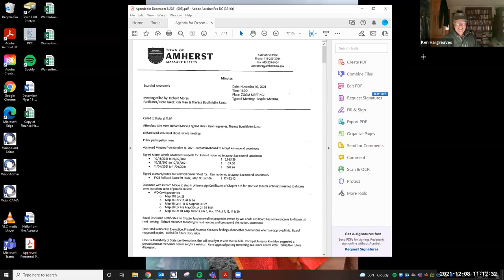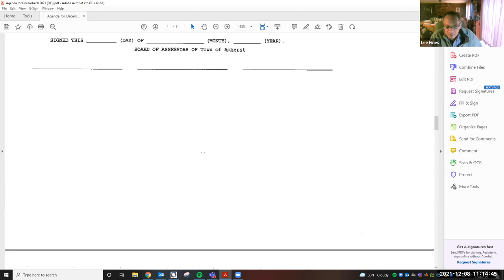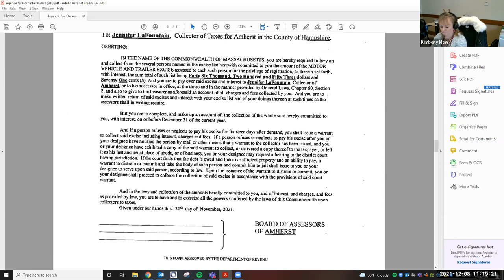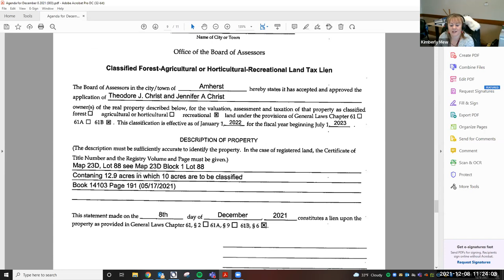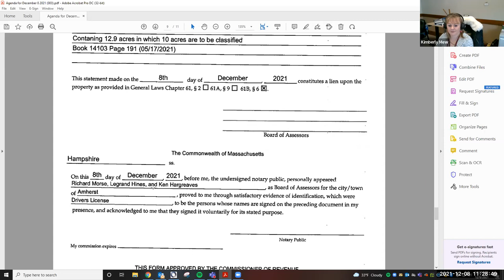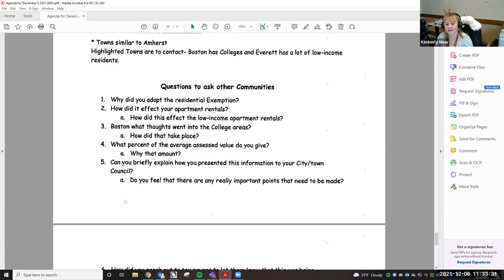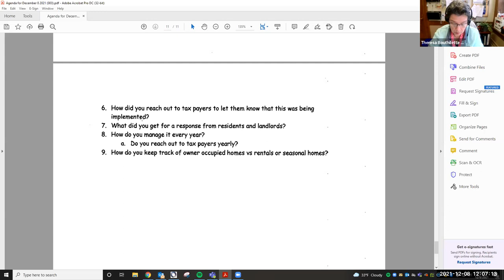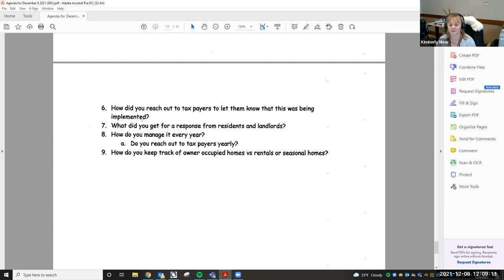Board of Assessors Dec 8, 2021